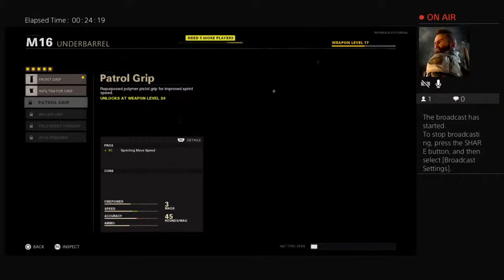First stream in over a year!!! COD Cold War